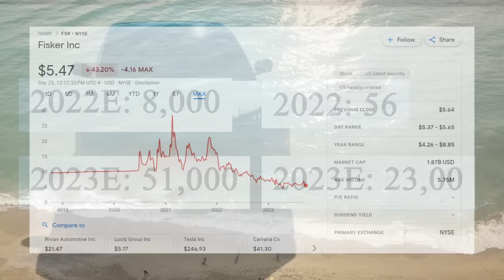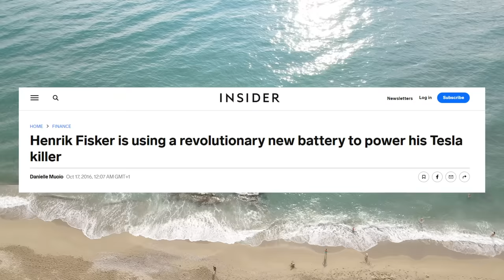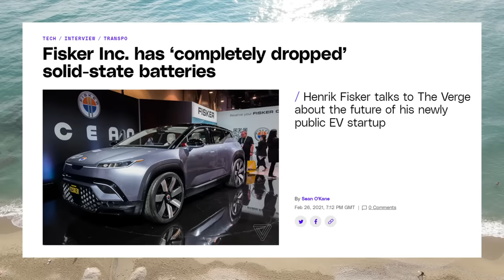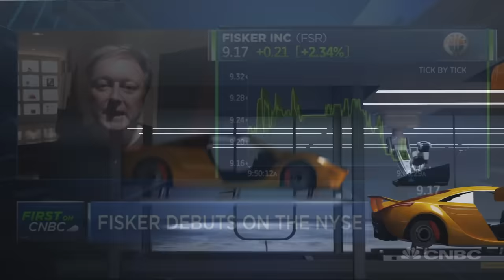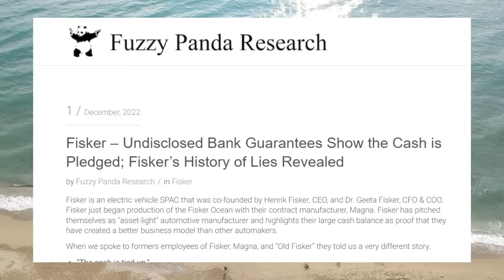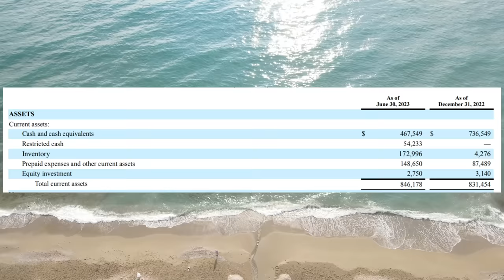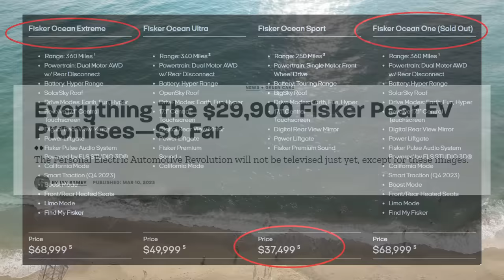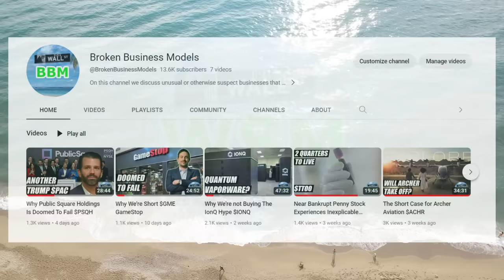Fisker: 18 Years of Cash Burn and Failure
Dive deep with us into the riveting story of Henrik Fisker, a name synonymous with ambition, innovation, and resilience in the automotive industry. From his iconic designs for BMW and Aston Martin to the highs and lows of his ventures like Fisker Coachbuild and Fisker Automotive, we trace his journey. With Fisker Inc's recent challenges, including missing production targets and facing significant scrutiny from investors, the big question is: Will Fisker finally strike gold or face the fate of his earlier endeavors?